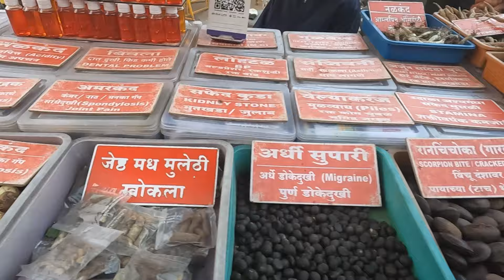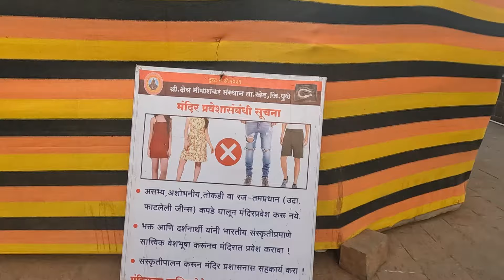Day -37 odisha to 12 jyotirlinga with 100cc bike // travel all india // 4 dham